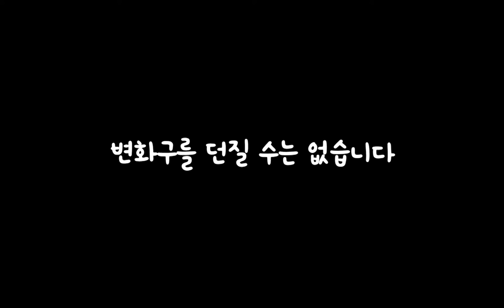[투수레슨]ㅣ10부 슬라이더 & 슬러브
변화구 세번째 시리즈 슬라이더 & 슬러브편입니다. 그립법과 던지는 팁을 알려드립니다.

00:11 슬라이더
02:36 슬러브

슬라이더는 던지는 팔에서 바깥쪽으로 휘는 변화구로 커브보다 빠르고 히팅 포인트 바로 직전에 꺾이는 변화구입니다.
슬러브는 슬라이더+커브의 특징을 가진 변화구로 커브보다 빠르게 떨어지는 변화구입니다.

변화구는 아무리 그립을 잘 알려주더라도 본인이 몸으로 연습하면서
습득하지 않으면 자기 것이 될 수 없습니다.
영상 보시고 꼭 연습을 해보시면서 자기만의 스타일로 만드시는데 도움이 조금이라도 되면 좋겠습니다.

시속 130km를 달성할 때까지 기초부터 제대로 같이 배워봐요
영상속에서 배울 점이 많으니 끝까지 시청해주세요!!

*레슨 문의*
접속 후 글 하단에 코치님 명함 참조
직접 연락해보시면 자세한 정보 얻으실 수 있습니다!